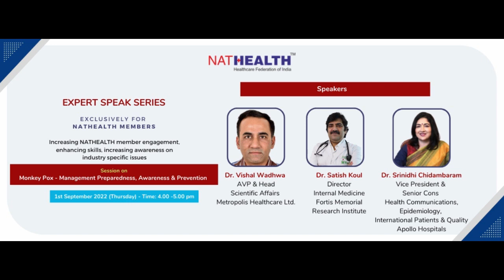Monkey Pox Preparedness for the management, awareness and prevention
NATHEALTH Expert Series on Monkey Pox   Preparedness for the management, awareness and prevention